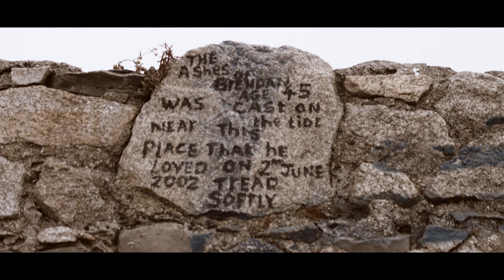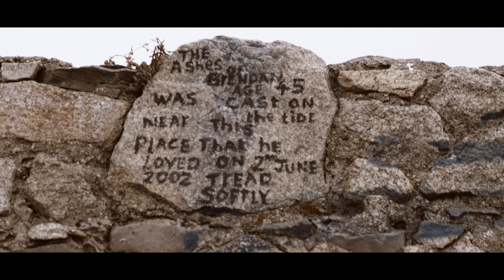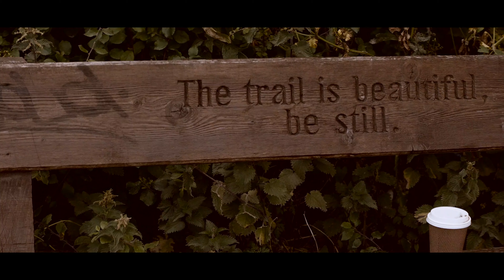A Trip to Poolbeg Lighthouse | Dublin | VW CALIFORNIA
Hi Folks,
On this trip we went in the California to the south wall of Dublin harbour to see the Poolbeg Lighthouse - a long time ambition of ours as a family. Great day and the weather was mad as we thought it was going to rain but turned out lovely in the end.

Amazon links to the equipment I use:

Camera I use:
Panasonic GH5

Lenses:
SIRUI 50MM F1.8 Anamorphic 1.33X (E-Mount, X-Mount, MFT Mount) (MFT m4/3 Mount)
Lumix 8 - 18 Wide Angle Lens
Panasonic H-RS100400E 100-400 mm Leica DG Vario-Elmar Power
Panasonic H-X015E-K LEICA DG SUMMILUX 15mm F1.7 ASPH Lens - Black

Microphone:
Rode Video Mic Pro+

Computer:
Apple Macbook Pro

SD Cards:
SanDisk 32GB Extreme PLUS

Drone:
DJI Mavic Pro

Gimbal:
DJI RONIN S

Rig/Gear:
Smallrig arm 7"
Agimbalgear Gimbal handle for DJI Ronin S
Agimbalgear Video Monitor mounting plate for DJI Ronin S
Joby GripTight GorillaPod Stand for Smartphones
JOBY JB01507-BWW GorillaPod 3K Kit, Flexible Lightweight Tripod with BallHead for DSLR and CSC/Mirrorless Camera
Prograde SD Cards - SD Card V90 (128GB) –Up to 250MB/s Write Speed and 300 MB/s Read Speed | For Professional Vloggers, Filmmakers, Photographers & Content Curators –Update Firmware Included – By Prograde Digital
Grey Card for Manual White Balance and Exposure Metering Card Photography Card 18% Exposure Custom Calibration Camera Checker Video, DSLR and Film, 3 Card Digital Color Correction Tool

External Drive:
Seagate STEA2000400 Expansion Portable External Portable Hard Drive + STZZ794 Product Card with Registration Code, 2TB, Black, 2019 Deluxe Edition

LED Light:
HUION Inspiroy H430P Battery Free Pen Tablet (for Lightroom)

LUTS:
A Free LUT: LUT - UTECHNICOLOR-CINESTYLE-LTR
FilmConvert Nitrate FCPX

Spotify Playlist = California@IBT
Tracks:
ES_Bark Boats - Infinity Ripple
ES_Purple Leaves - Isobel O'Connor
ES_All U Need - Baron Grand
ES_Amamiku - Rina Rinoa
ES_Nadir - Gavin Luke
ES_Stratos - Dew Of Light
ES_Offline - Rand Aldo
ES_Subjectively - Fabien Tell
ES_Reflexions - Joseph Beg
ES_A Whisper In The Dark - Gavin Luke